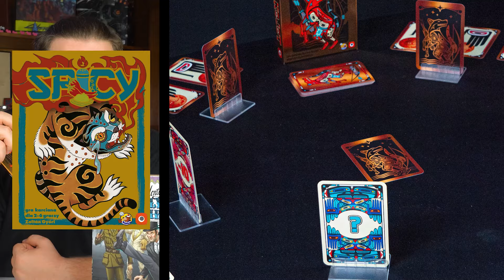Portal Vlog #46 | Wielkie zmiany & Diamenty gra planszowa!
Portalowy vlog, mamy dla Was skrót tygodnia w Portal Games, ciekawostki, informacje, lifestyle i gry planszowe!

🎲 Wieści z Portal Games
🎲 Ciekawostki
🎲 Życie firmy
🎲 Nowości
🎲 Gry planszowe
🎲 Poznaj naszą ekipę

00:00 Start
00:12 Wielkie zmiany 1
02:21 Uroczysta premiera Thorgala
02:40 Przerwa z Kojotem
03:18 Wysyłka Marvel United
04:00 Wielkie zmiany 2
06:57 Planszówki Online zapraszają
05:35 Diamenty, konkurs i produkcja
09:06 Premiery
10:06 Wielkie zmiany 3
11:44 Przedsprzedaże
13:37 Zakończenie